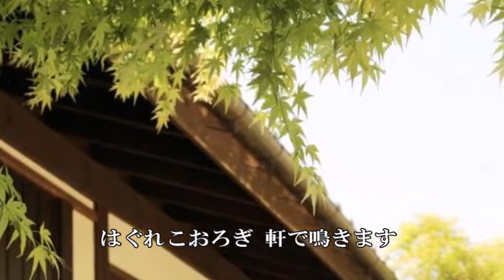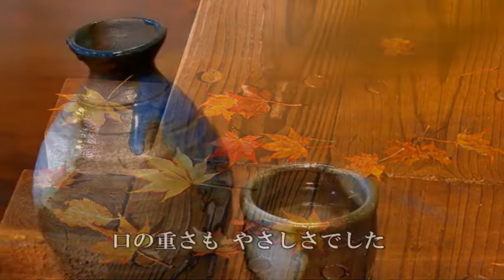秋恋歌(しゅうれんか) 歌唱 香西かおり 作詞 原 文彦：作曲 叶 弦大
2016年4月発売曲です。有り難う御座いました。